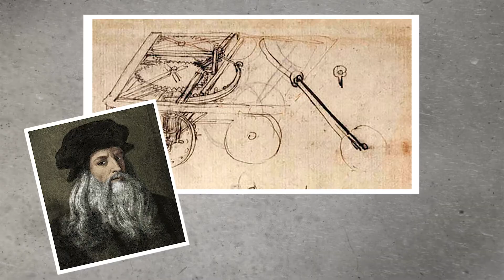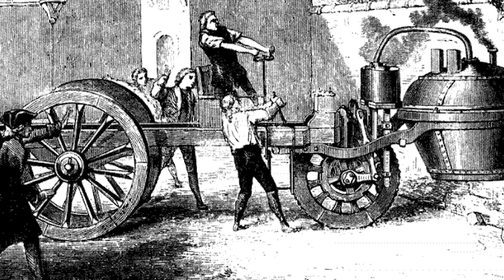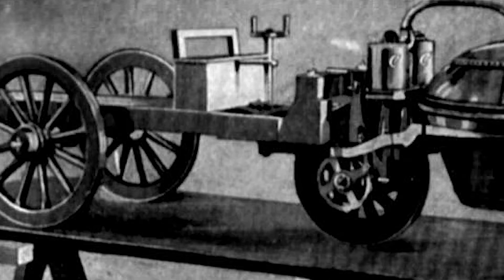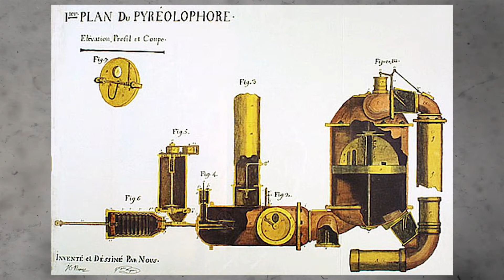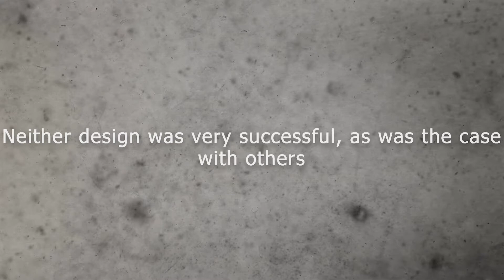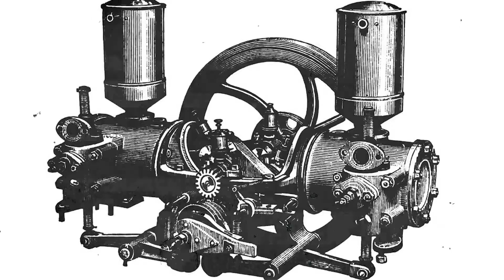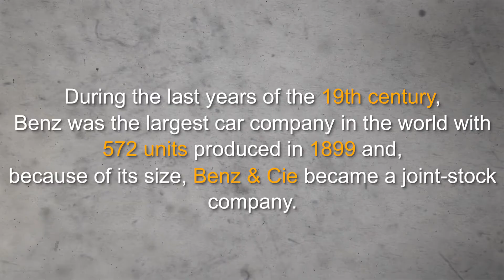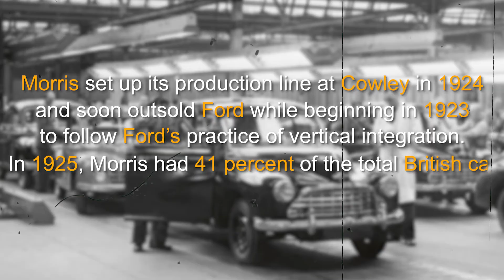How Were Cars Invented?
How Were Cars Made?

When you think of the very first car, what do you imagine? Maybe a car made out of tree branches with stone wheels, powered by Fred Flintstone’s feet? Or a quaint little buggy with thin, oversized tires driven by a man wearing a top hat? What did the very first cars look like, and how have they changed over the years? They’re probably a little different than you’d think!
By definition, an automobile or car is a wheeled vehicle that carries its own motor and transports passengers. The automobile as we know it was not invented in a single day by a single inventor. The history of the automobile reflects an evolution that took place worldwide.
It is estimated that over 100,000 patents created the modern automobile. You can point to the many firsts that occurred along the way to producing the modern car. It started with the first theoretical plans for a motor vehicle that had been drawn up by both Leonardo da Vinci and Isaac Newton.

• Narrated by: Sean Lester